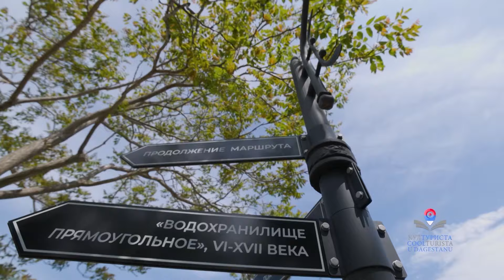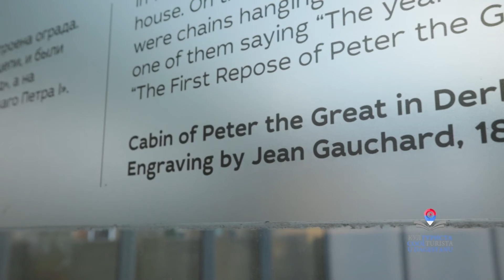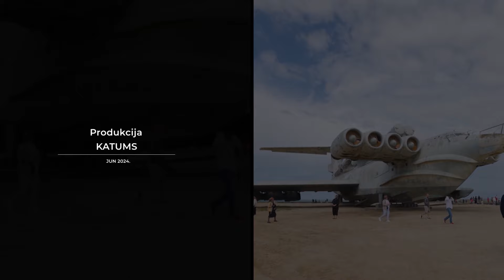Kaspijsko ČUDOVIŠTE u najstarijem gradu Rusije | DERBENT | Kulturista | Balkan Trip Tv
Kulturista nas vodi u posetu najstarijem gradu Rusije, Derbentu i tzv. kaspijskom čudovištu, obilazimo tvrdjavu i džamiju, a na kraju je naš Kulturista i zaplesao. Kulturista ep. 166 samo na

❣ Naše emisije možete pratiti na:
❥ IRIS - 120
❥ m:SAT - 22
❥ Supernova - 20